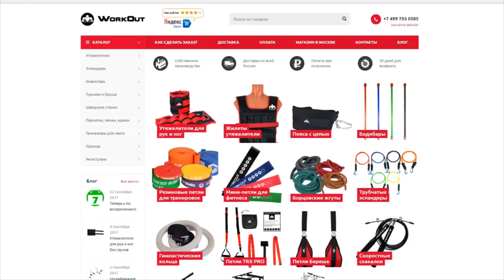Вызов от Игоря Войтенко. 150 Убойных Повторений за 5 Минут!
Выполнил вызов от Игоря Войтенко. 150 Убойных Повторений за 5 Минут! Честно говоря, думал, что сделаю гораздо быстрее, но как всегда подвела выносливость. Интересный челендж. Весело посоревноваться :)